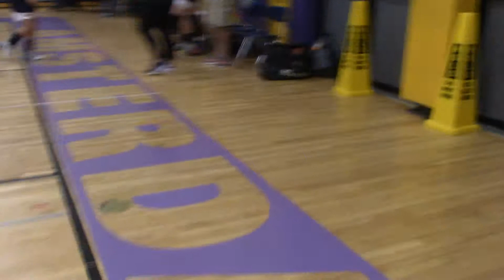JCC Girls v Saratoga Sparks 4/27/19 P2